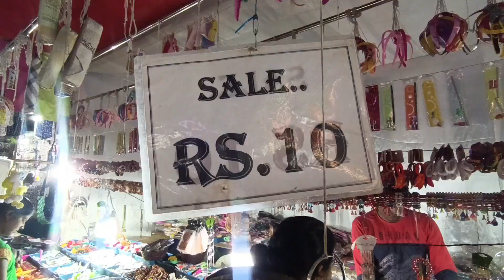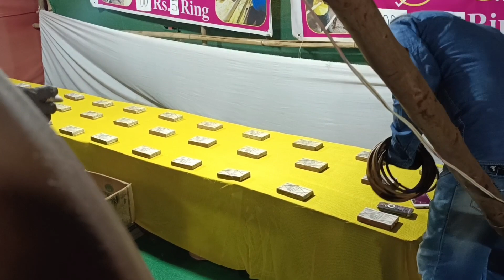DAY 4 |ਗੋਆ ਦਾ ਗਿੱਧਾ ਪਾਵੇ ਧੁੰਮਾਂ| FOLK DANCE | GOA | ALL INDIA TOUR